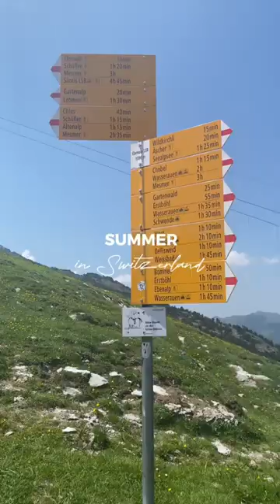Summer Bliss in Switzerland: Alpine Adventures Await!